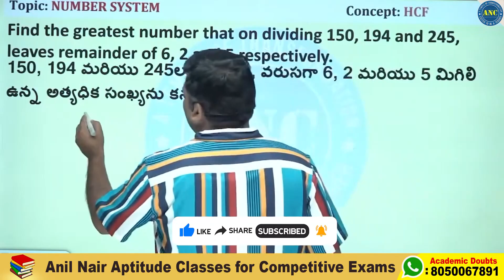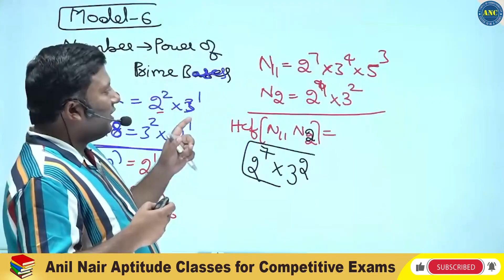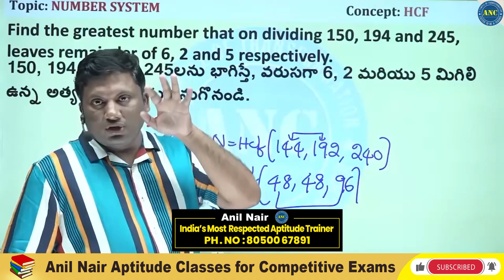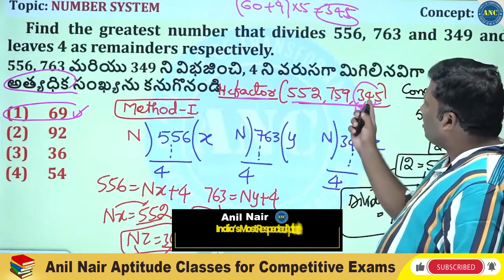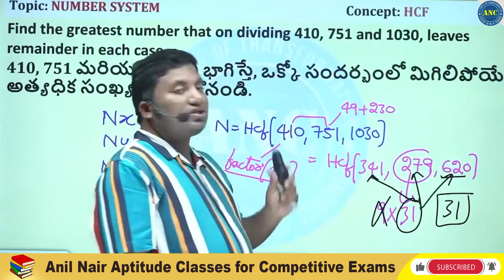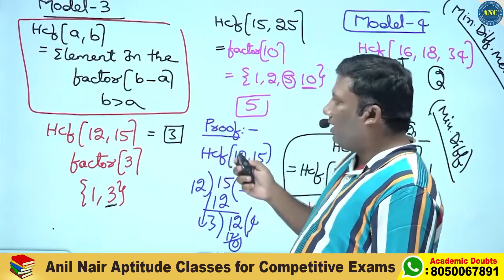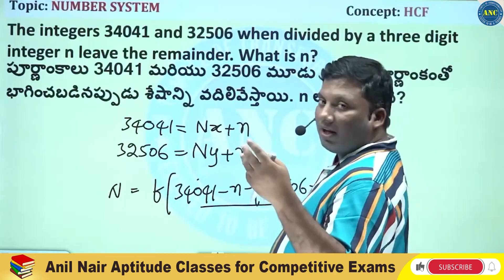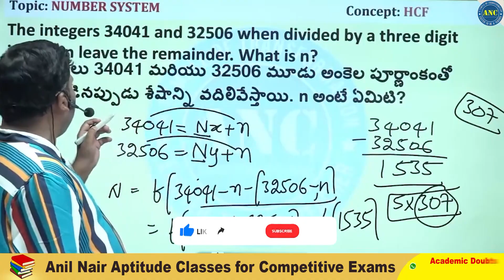HCF Trick In Telugu | Highest Common Factor | HCF Problems Explained By Anil Nair